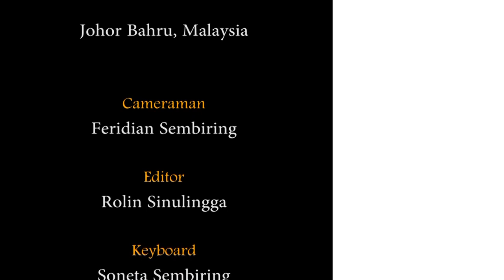LAGU KARO | ESO PANDIA | NGAKAP (LIVE JOHOR BAHRU, MALAYSIA)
ACARA GENDANG GURO-GURO ARON ARIH ERSADA JOHOR BAHRU, MALAYSIA.